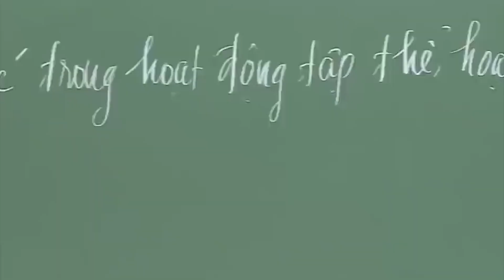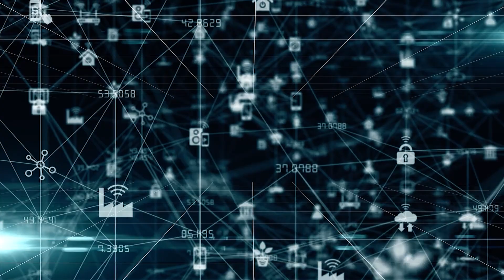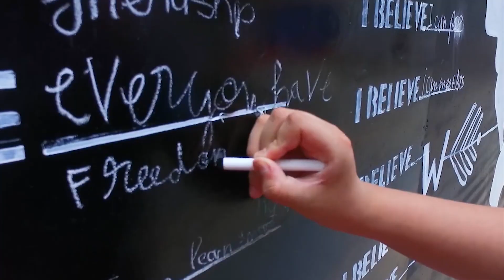Thủ Tướng Israel: Vợ Tôi Sửng Sốt Khi Quay Lại Việt Nam Sau 27 Năm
- Biên tập nội dung:
- Dựng video:
- Giọng Đọc: